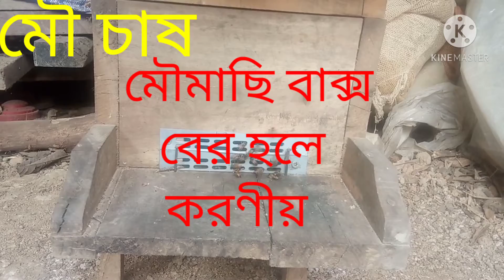মৌমাছি বাক্স থেকে বের হলে করণীয়